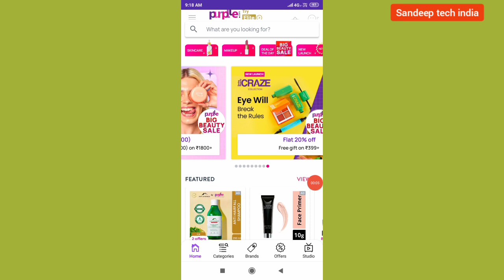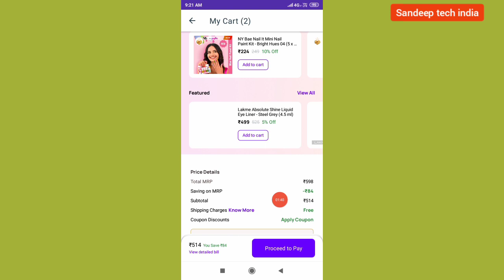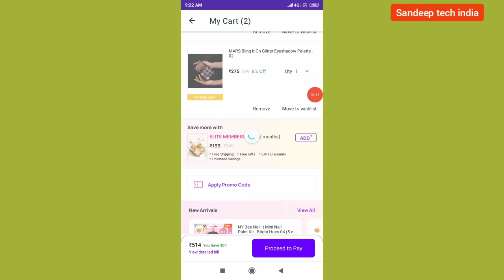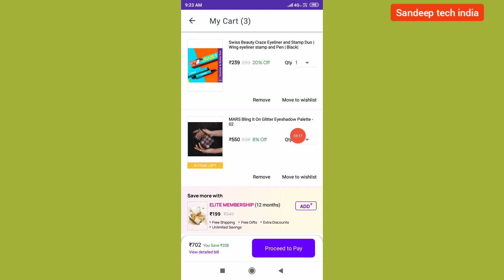purplle promo code 2023 || purplle coupon code today || purple promo code#purplle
purplle promo code 2023 || purplle coupon code today || purple promo code

purplle promo code 2023
purple promo code 2023
purplle promo code
purplle coupon code 2023
purple promo code
purple coupon code 2023
purplle promo code today
purplle coupon code
purple coupon code
purplle promo code kaise use kare
purplle coupon code today
purplle sale coupon code
purple coupon code today
purplle coupon code kaise use kare
purple big beauty sale 2023
purplle 9 rs sale
purplle 500 coupon
purplle sale
purple 500 coupon